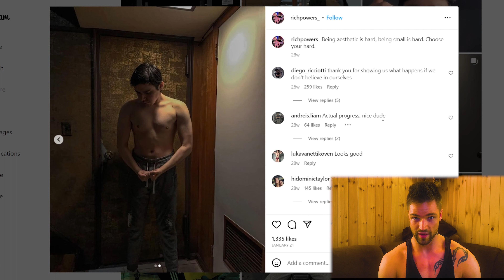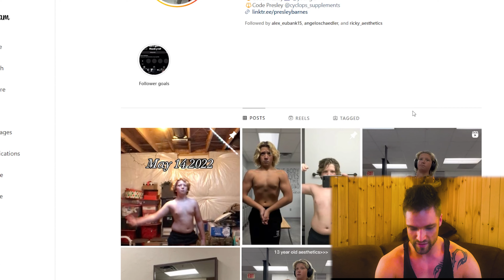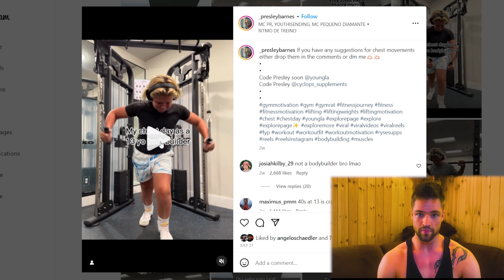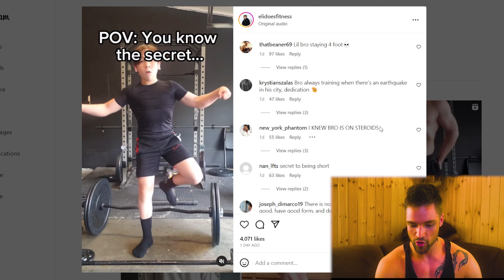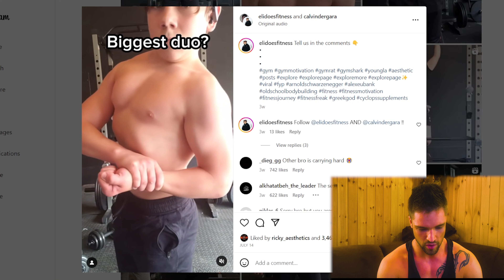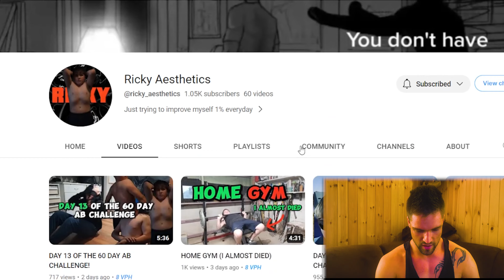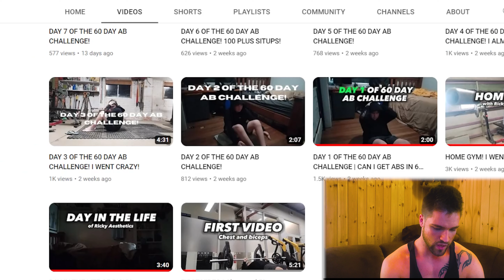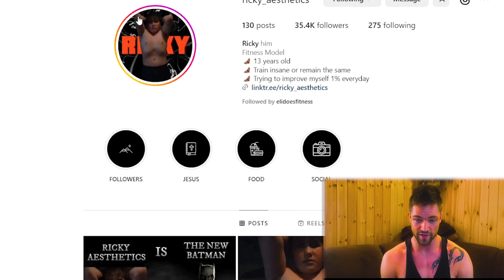These Tiktok Fitness Kids Need to Be Stopped - My Reaction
In this video, I delve into the world of fitness TikTok, where a new breed of young enthusiasts is trying to break into the fitness influencer scene. These teenagers take inspiration from influencers like Tristyn Lee and others. In the video I discuss how social media can be a double-edged sword, as hate can often lead to viral fame. I'll analyze various upcoming fitness influencers, such as Rich Powers, Eli, Presley Barnes, and Ricky, rating their progress and discussing the toxic comments they receive. I also explore the impact of these comments on these young individuals and their strategies to turn hate into followers. Join me as I uncover the fascinating dynamics of the fitness industry's darker side and explore the transformations of these budding fitness influencers.

Timestamps:
00:00 Intro
01:15 Rich Powers
04:45 Presley Barnes
10:50 Elidoesfitness
16:00 Ricky Aestheticbrain worms,brainworms,shredded,tristyn lee,another gym idiot,gym idiot,more plates more dates,fitness influencer,online personal training,online fitness coach,Joey Swole,Noel Deyzel

I make this content to show you that the goblin-to-chad transition is possible. Using mindfulness to achieve success in fitness, wealth and becoming the best, most disciplined and goal-oriented version of yourself is the key to a fulfilling life. If I could do it why can't you?